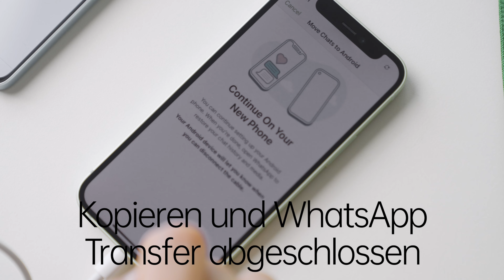Transfer von iPhone zu OPPO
📱📲😉Vom iPhone zum OPPO Phone wechseln? Wir zeigen dir, wie dir der Handy-Tausch ganz easy und ohne Datenverlust gelingt.
Folge uns für mehr OPPOhacks☝️👀.
📱📲😉Passer de l'Iphone à un téléphone OPPO ? Nous te montrons comment réussir le changement de téléphone en toute simplicité et sans pertes de données.
Suis nous pour plus de OPPOhacks☝️👀.